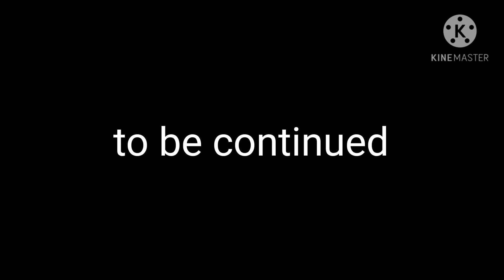turning mob spawn to true clock master vs radley and pink cat ep3